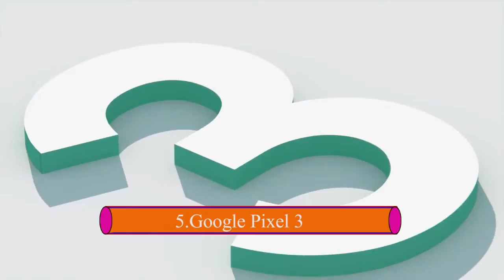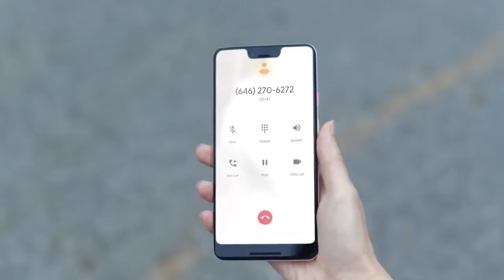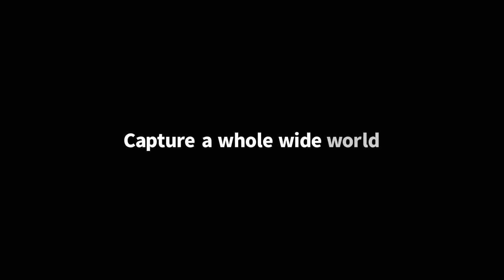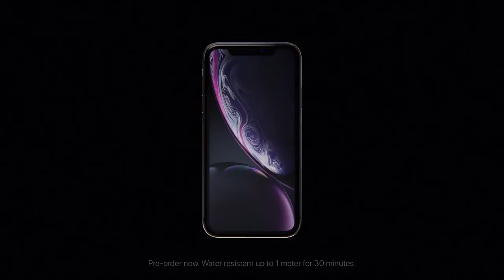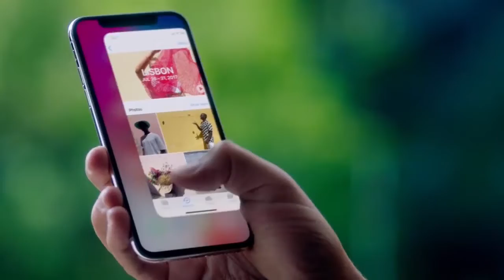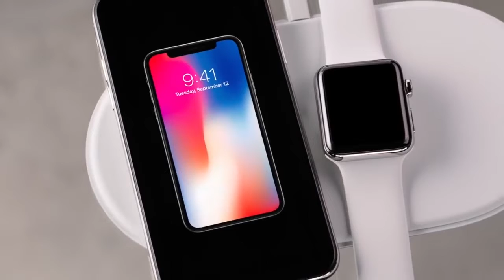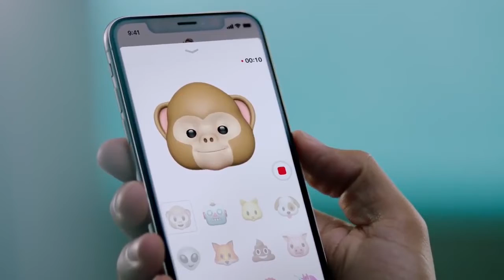Top 7 Best Smartphone 2020 | 5000| mAh Battary | 8GB RAM | Stivn Tek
7.iPhone 8
5.Google Pixel 3
4.Huawei Mate 20 X
3.iPhone XR
1.iPhone XS